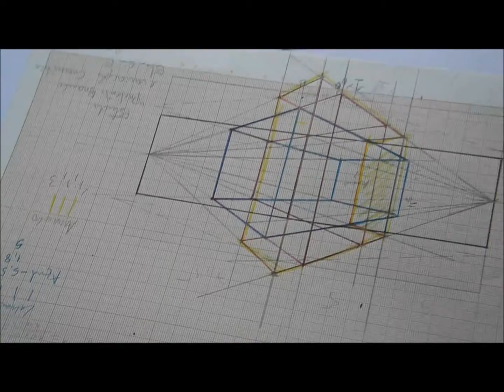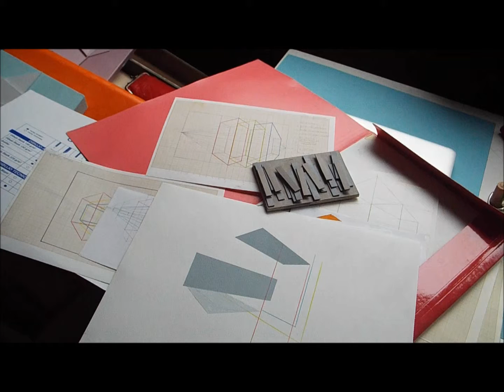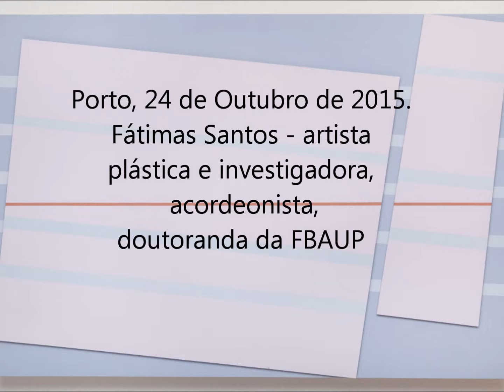Pintura e Investigação: Fátima Santos em entrevista com F. Monteiro.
Criação e Investigação